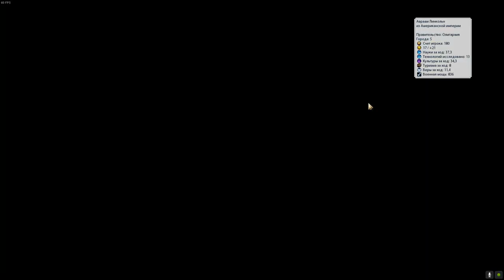КОНГО заставляет мощи священной коровы говорить МУ! Серия №2 Sid Meier's Civilization VI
► Bitcoin: bc1qhswrpdxwyajcz4c5v2rw3q6z9xv6m482dmtal3
► Ethereum: 0x9E2F06907c446a0FBb81c65D09b49B89648abee9